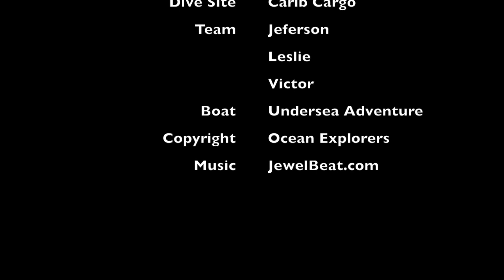Dive Site Vlog : Carib Cargo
Scuba Diving in Sint Maarten / Saint Martin with Ocean Explorers Dive Center ( Explorer's Daily Log - Tuesday, November 10, 2015 - Week 46 )

Carib Cargo got his name in 1986, the original name was San francisco "some say is bad luck to change a ship's name". Carib Cargo is a roll-on roll-off ship and got badly damage in one of the worst hurricane that hit St. Maarten…  Hurricane Luis in 1995, the ship continue floating and was anchor in Great Bay for severals months until the approach of  Hurricane Bertha in 1996,  before the approach of Bertha a commercial diving company was hired "Get rid of it" and secretly they did…. It took us "Dive Shops" more than a year to find the ghost ship. Until now many dive shops call the wreck "Carib Ghost", the ship sunk on a sand plateau were many southern stingrays can be seeing especially in summer time, there are some wreckage's and reef balls around the wreck atracting some additional life….  As many years have passed from the time the ship went down, Carib Cargo is now one of the best wreck dives in St. Maarten and for sure is the wreck with the most marine life diversity. During a dive is common to see various schools of fish, southern stingray, eagle rays, barracudas, lobster, green turtles, morays, sharks and occasionally dolphins. Many of those can be see in one dive.
For the Adventure Dives this is a great site … many of the specialty of the Advanced course or Specialty course can be conducted here … .like Nitrox to extend your no deco time … The wreck specialty for you to visit the IN and OUT of the wreck … Photography,  bring you wide angle ….  Fish Identification, you will be amaze by the diversity of marine life " From big to small, Carib Cargo has it all " :)